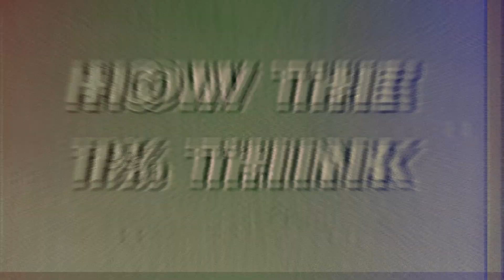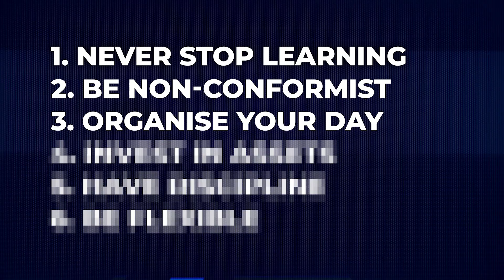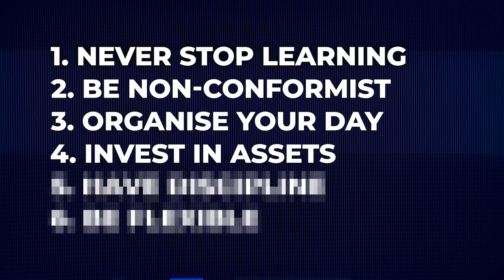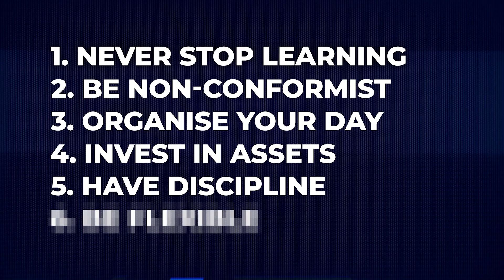The 1 Percent Mindset.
In this video, we will be discussing the mindset and strategies used by the 1 percent to achieve success in their personal and professional lives. From setting ambitious goals to developing a strong work ethic, we will explore the key principles that separate the top 1 percent from the rest. We will also share tips and techniques that you can apply to your own life to start thinking and acting like the elite 1%.

With this channel, my goal is to help as many people as possible. As I already have financial freedom, any money made from the channel will be reinvested back into making content.

𝔻𝕠𝕟'𝕥 𝔻𝕚𝕖 𝔸𝕧𝕖𝕣𝕒𝕘𝕖 -  ᴍʀ. ꜱʜᴀᴢ

- SOCIALS -